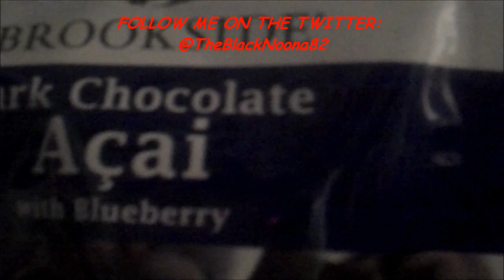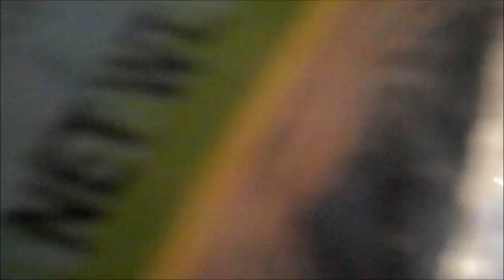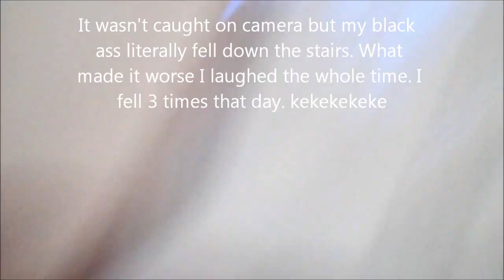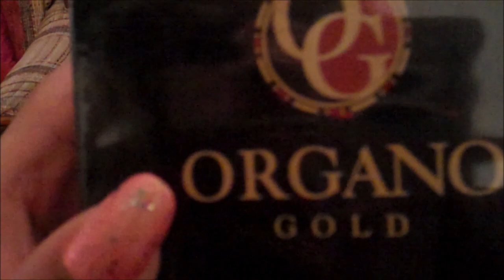The Black Noona Speaks: It's Vlogging Time AGAIN!!! Episode #4 Falling Down On My Ass On Easter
Well I had a very  amazing Easter with my family and my friends...
We ate good indeed...
I fell three times in one day...
Yes I fell hard on my ass...
And laughed the whole time while I was falling...
It was hilarious...
I hope you guys enjoyed your Easter...
Also hope you guys like the new hair...